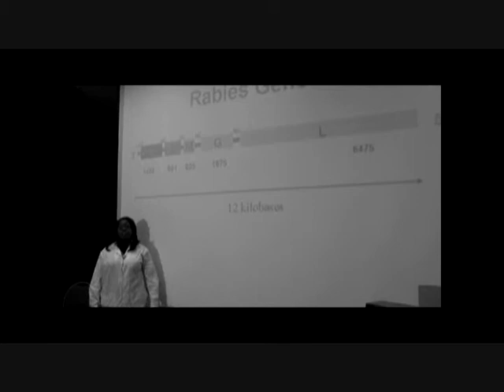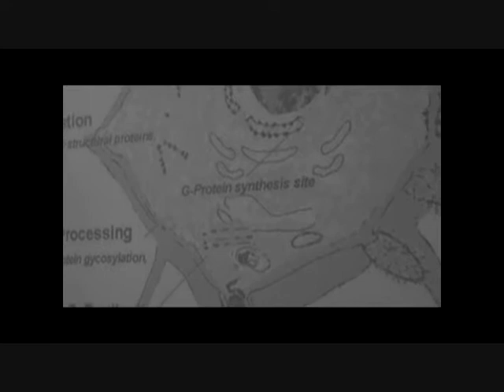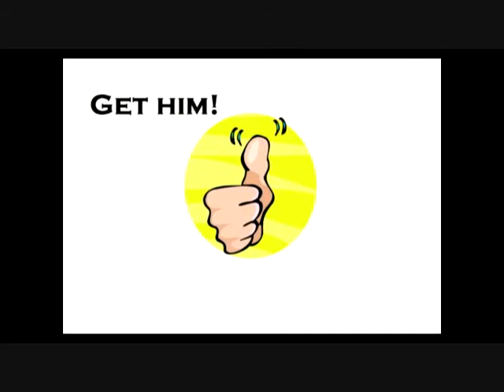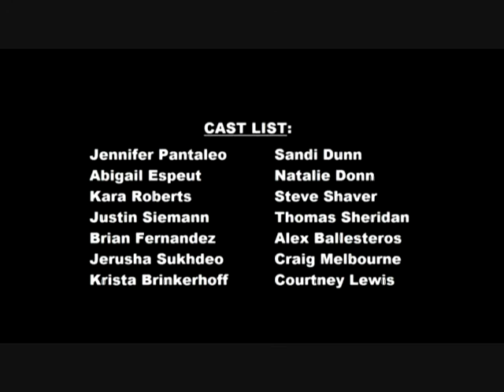Genetics - When Rabies Attacks! A PSA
A public service announcement warning the cells of your body against the dangers of rabies.